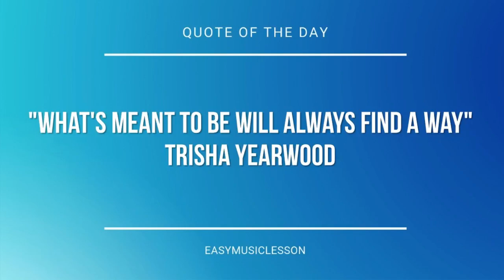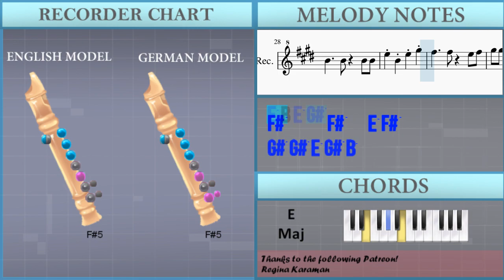How to play Hamster Dance by Hampton the Hamster on Recorder (Tutorial)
The easiest way to learn how to play Hamster Dance by Hampton the Hamster on the recorder. It's a recorder tutorial for Hamster Dance by Hampton the Hamster.

EasyMusicLesson teaches you to play the your favorite instrument, through easy and simple animation so that you too can learn how to play Hamster Dance by Hampton the Hamster on the recorder easily. A recorder tutorial with visual animation graphic.

Chords of Recorder arrangement:
C# Min   A Maj   B Maj

Melody notes of Recorder:
B4     G#5
B4     G#5
E5
G#5       E5
E5     E5